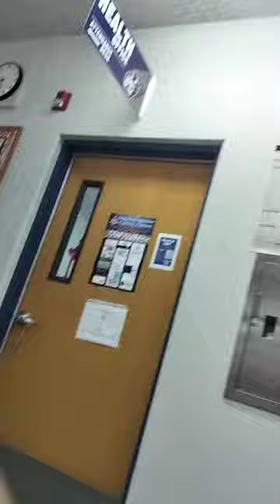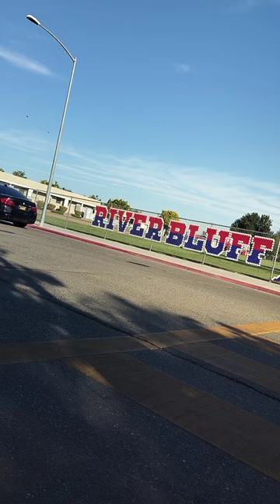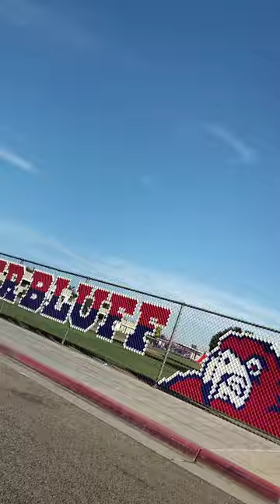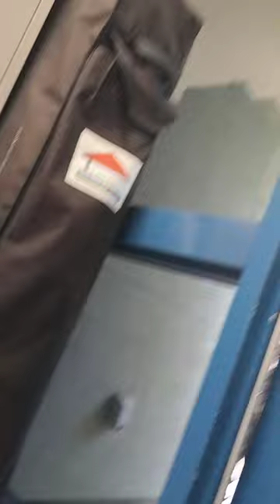My O&M lesson(sorry about the poor view)